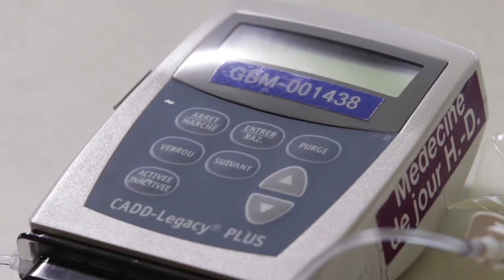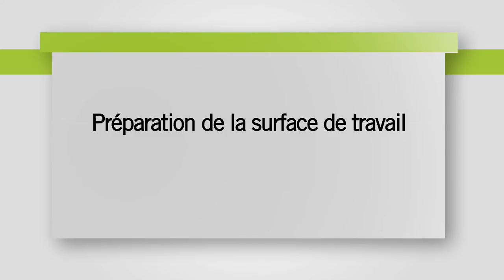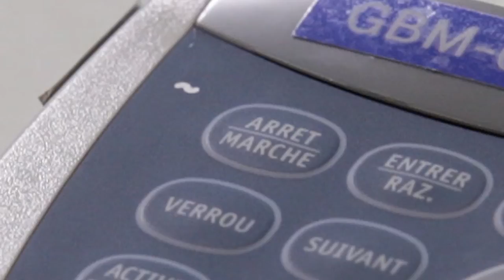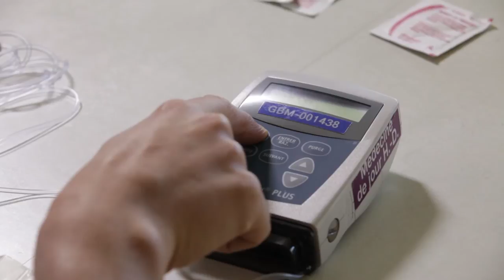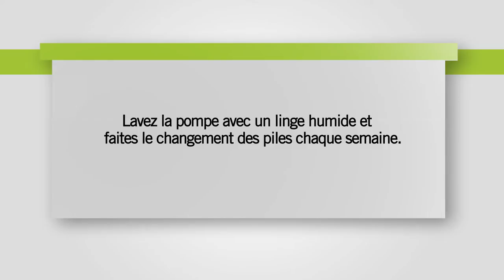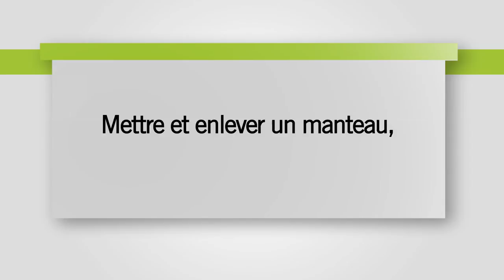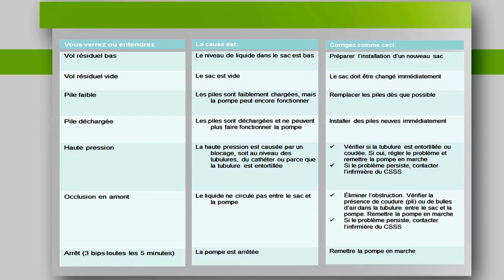Antibiothérapie intraveineuse à domicile | 4/5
Capsule 4 | Administration par pompe CADD-Legacy PLUS

Ces capsules vidéo permettent au patient de revoir, à la maison, les différentes étapes d'administration de l'antibiotique intraveineux avant de les pratiquer.

Avec l'antibiothérapie intraveineuse à domicile, les patients retournent à la maison et s'auto-administrent des antibiotiques intraveineux. Cette tâche nécessite une bonne compréhension de la technique d'administration afin d'assurer leur sécurité et de diminuer les visites aux CSSS, aux urgences ou en médecine de jour lorsqu'ils vivent des problématiques.

Pour bien préparer les patients à cette responsabilité, une brochure leur est remise, puis une infirmière de la médecine de jour leur enseigne le traitement prescrit et leur fait pratiquer. Le patient s'administre une dose d'antibiotique sous supervision avant le départ à la maison. Les capsules vidéo permettent au patient de revoir, à la maison, les différentes étapes d'administration de l'antibiotique intraveineux avant de les pratiquer.